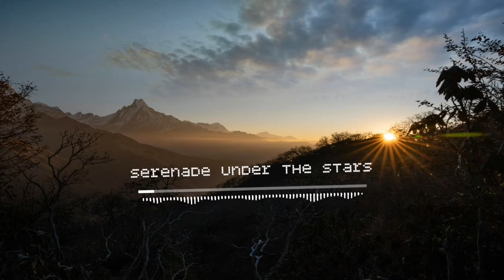Dark Bunny Music - Serenade Under the Stars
⛲Serenade Under the Stars✨

𝐂𝐨𝐩𝐲𝐫𝐢𝐠𝐡𝐭-𝐅𝐫𝐞𝐞 𝐀𝐬𝐬𝐮𝐫𝐚𝐧𝐜𝐞✓:
"All our music is copyright-free, ensuring you can use it in your projects worry-free."

𝗜𝗺𝗽𝗼𝗿𝘁𝗮𝗻𝘁:"ᴍᴇɴᴛɪᴏɴ ᴍʏ ʏᴏᴜᴛᴜʙᴇ ᴄʜᴀɴɴᴇʟ ᴡʜᴇɴ ᴜꜱɪɴɢ ᴛʜɪꜱ ᴍᴜꜱɪᴄ 😊"

● Song :             Serenade Under the Stars
● Album :           Tranquil Melodies, Vol. 3
● Writing by :     Nimrod Yohan
● Produced by : Dark Bunny Music

🎵𝗪𝗲𝗹𝗰𝗼𝗺𝗲 𝘁𝗼 𝗗𝗮𝗿𝗸 𝗕𝘂𝗻𝗻𝘆 𝗠𝘂𝘀𝗶𝗰!🐰

𝖶𝖾𝗅𝖼𝗈𝗆𝖾 𝗍𝗈 𝖣𝖺𝗋𝗄 𝖡𝗎𝗇𝗇𝗒 𝖬𝗎𝗌𝗂𝖼 – 𝖸𝗈𝗎𝗋 𝗀𝗈-𝗍𝗈 𝖽𝖾𝗌𝗍𝗂𝗇𝖺𝗍𝗂𝗈𝗇 𝖿𝗈𝗋 𝖺 𝖽𝗂𝗏𝖾𝗋𝗌𝖾 𝗋𝖺𝗇𝗀𝖾 𝗈𝖿 𝗆𝗎𝗌𝗂𝖼 𝗀𝖾𝗇𝗋𝖾𝗌 𝗌𝗂𝗇𝖼𝖾 𝖩𝖺𝗇𝗎𝖺𝗋𝗒 11, 2024! 🎶

🔮𝐄𝐱𝐩𝐞𝐫𝐢𝐞𝐧𝐜𝐞 𝐭𝐡𝐞 𝐏𝐨𝐰𝐞𝐫 𝐨𝐟 𝐌𝐮𝐬𝐢𝐜

Step into a world where melodies speak louder than words. Dark Bunny Music offers a diverse array of sounds to accompany every moment of your journey.

🎶 𝙀𝙡𝙚𝙫𝙖𝙩𝙚 𝙔𝙤𝙪𝙧 𝙑𝙞𝙗𝙚𝙨:
Dive into the rhythm of creativity with our dynamic hip-hop beats, igniting inspiration and setting the stage for your next masterpiece.

😢𝙀𝙢𝙗𝙧𝙖𝙘𝙚 𝙀𝙢𝙤𝙩𝙞𝙤𝙣:
Explore the depths of the human experience with our poignant sad melodies. Each note carries the weight of emotion, allowing you to express and connect on a profound level.

🚀𝙅𝙤𝙪𝙧𝙣𝙚𝙮 𝙏𝙝𝙧𝙤𝙪𝙜𝙝 𝙎𝙤𝙪𝙣𝙙:
Embark on an epic sonic adventure with our enthralling trap tunes. Let the beats guide you through uncharted territories of imagination and discovery.

🌙𝙁𝙞𝙣𝙙 𝙋𝙚𝙖𝙘𝙚 𝙒𝙞𝙩𝙝𝙞𝙣 :
 Seek solace in the tranquil embrace of our soothing lofi tunes. Whether you're studying, meditating, or simply seeking a moment of serenity, let our melodies transport you to a state of inner calm.

🕹️𝘽𝙧𝙞𝙙𝙜𝙚 𝙩𝙝𝙚 𝙋𝙖𝙨𝙩 𝙖𝙣𝙙 𝙋𝙧𝙚𝙨𝙚𝙣𝙩 :
Take a nostalgic trip through time with our retro phonk tracks, blending vintage aesthetics with contemporary flair. Each track is a testament to the timeless power of music to unite generations.

🎶 𝐂𝐫𝐚𝐟𝐭𝐞𝐝 𝐰𝐢𝐭𝐡 𝐂𝐚𝐫𝐞

At Dark Bunny Music, we believe in the art of composition. Each piece is meticulously crafted to deliver an immersive auditory experience, ensuring that every moment spent with our music leaves a lasting impression.

🌟 𝗝𝗢𝗜𝗡 𝗧𝗛𝗘 𝗝𝗢𝗨𝗥𝗡𝗘𝗬:

Together, let's explore the boundless possibilities of sound and creativity.

✦Amazon Music

Tags;